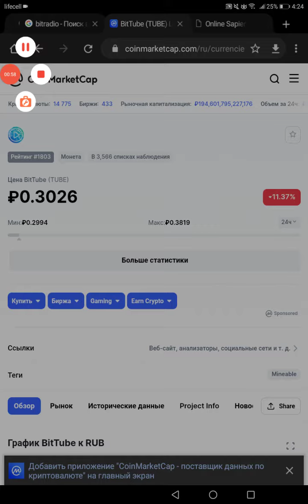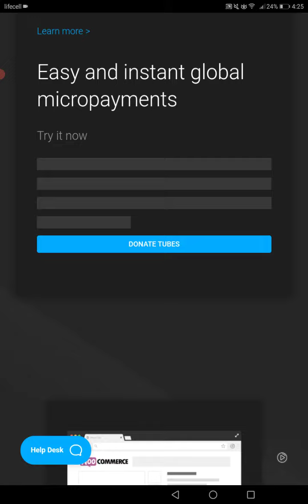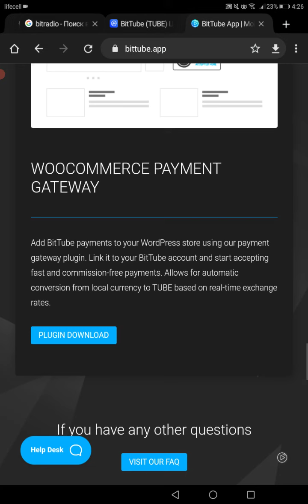my opinion of the bittube site! not a review!